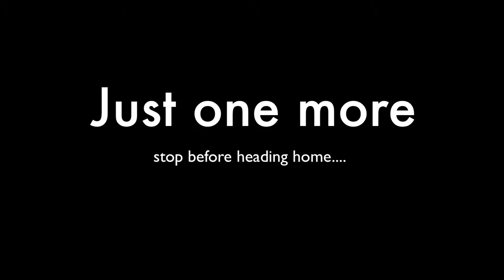Week 8 Adventure Vlog; New York City - Twisted Sister - Beme Headquarters - 911 Memorial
Twisted Sister FarewellTour , Casey Neistat LifeHacks , NYC 911 Memorial, Coney Island - Summer Series Part II